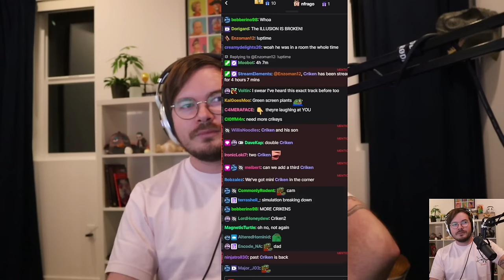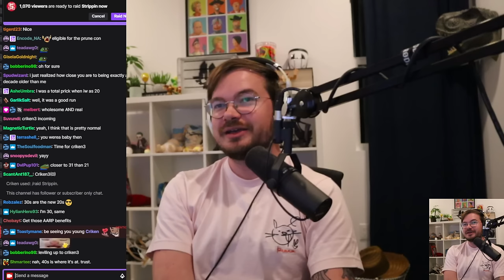[Criken] ONLY GOOD BUG IS A DEAD BUG - Helldivin w/ Sput, Lawlman & Joefudge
Criken plays Helldivers 2
Originally aired Mar 5, 2024